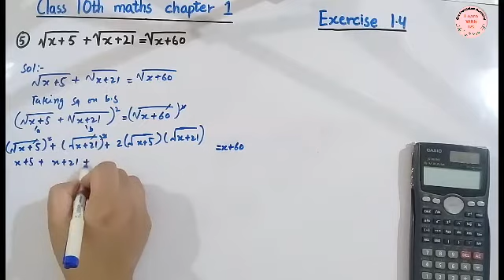class 10 maths chapter 1 exercise 1.4 || question 5 complete by ijaz foundation academy